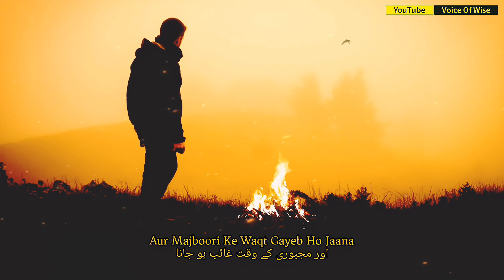Bewafa Insaan Ki 5 Nishaniyan 💔 Sad Urdu Quotes | Voice Of Wise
Five Signs Of An Unfaithful Person! Real Quotes About Life | Voice Of Wise
urdu quotes 2024
happy new year urdu quotes
motivational urdu quotes new
new urdu quotes 1
new urdu quotes 2024
best quotes in urdu new collection true lines
2024 whatsappp status
daily inspirational quotes
quotes words in urdu

🔷Meaning Of Words
● Alaamat:- Mark Of Identification
● Dastiyaab :- Available

🔷 Voice By : Danish Yousuf
🔷 Edit By : Danish Yousuf

🎞️ Background Music 🎶
Eyes Of Glory (By Aakash Gandhi)
🎥 Background Video/Image 🖼
Video By :- (ZAIDoopro) Link 🔗